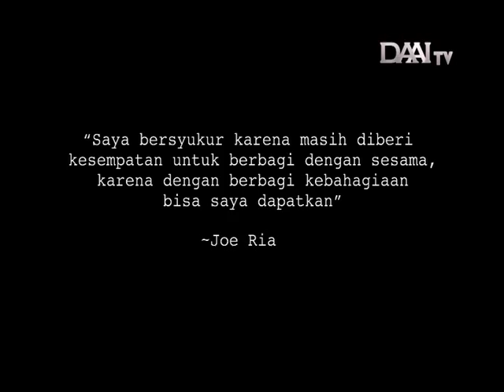Motivasi & Spiritual Jejak Cinta Kasih Episode 74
Saksikan Jejak Cinta Kasih, setiap Sabtu | 18.30 WIB. Hanya Di DAAI TV